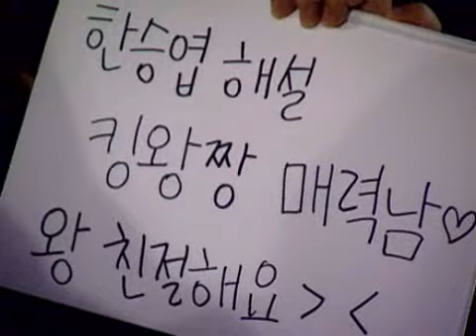GOMTVMSLSeason4 Survival - July vs BackHo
GOMTVMSLSeason4_Survival_20071206_05r_1b_July_vs_BackHo